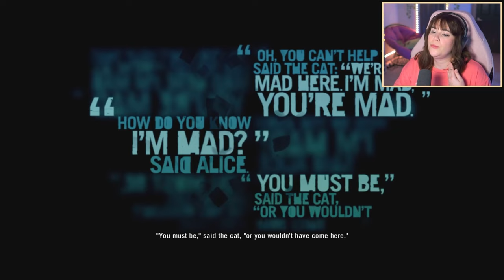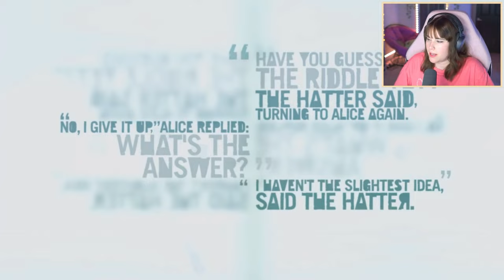The Definition of Insanity | FAR CRY 3 | Episode 8 | First Playthrough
Welcome back to my first ever FAR CRY GAME!